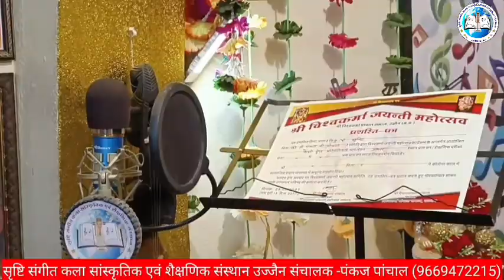music class। SRISHTI SANGEET KALA SAANSKRITI SHAIKSHANIK SANSTHAAN UJJAIN (pankaj panchal Ujjain